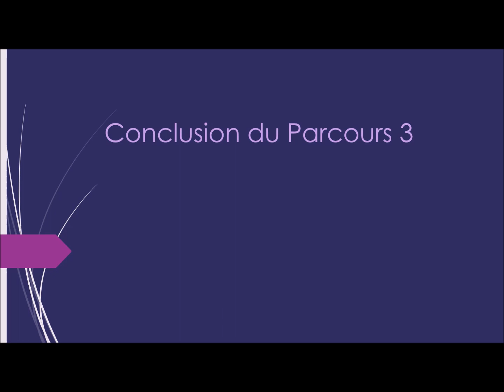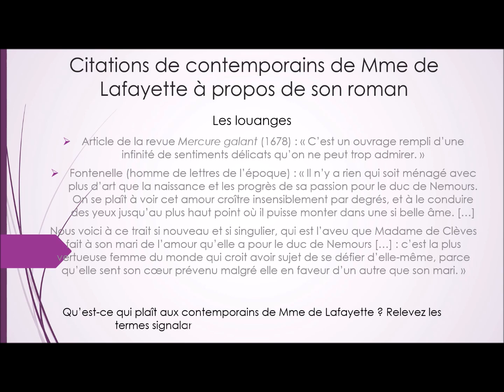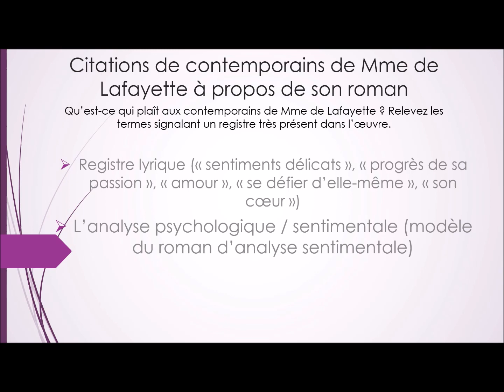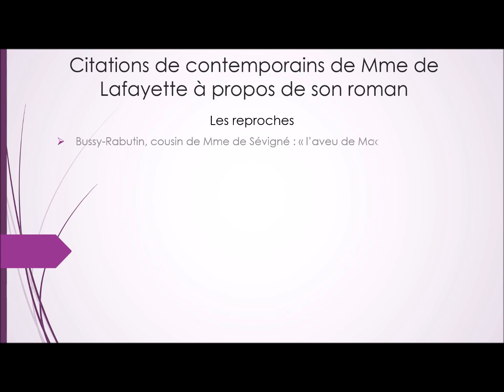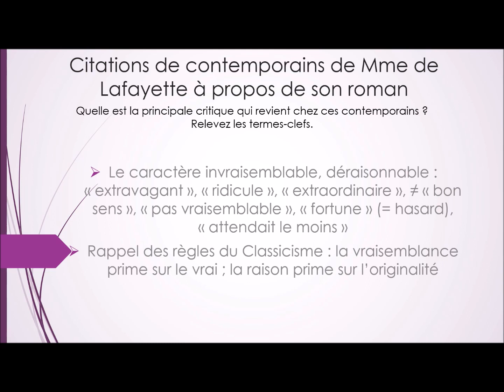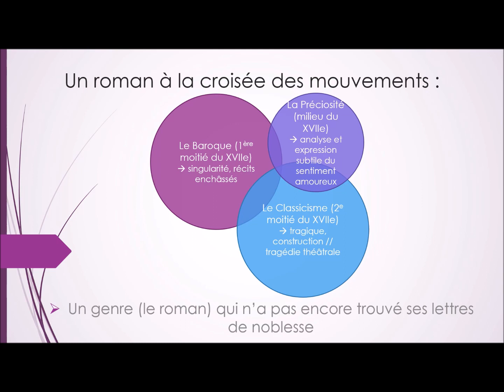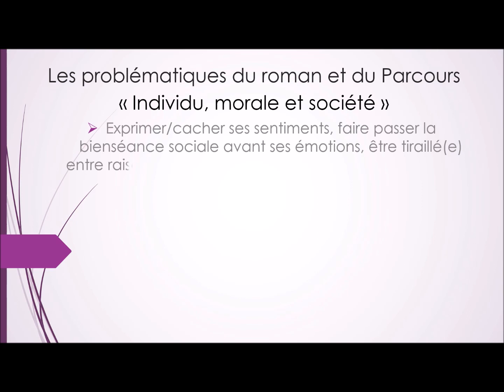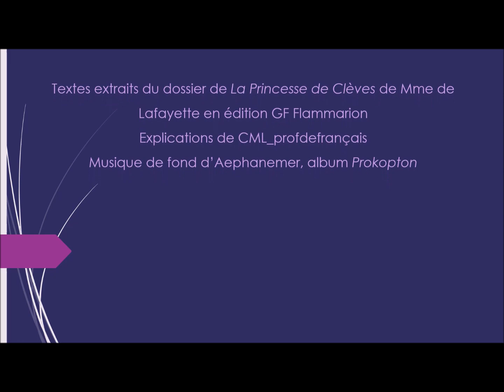Conclusion du Parcours 3 sur -La Princesse de Clèves- et "Individu, morale et société"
Cette vidéo est destinée à mes élèves de Première durant la période de césure due au Coronavirus. Elle est destinée à conclure notre séquence (Parcours) sur le roman -La Princesse de Clèves- de Mme de Lafayette, et à résumer les questions transversales soulevées par les autres textes du parcours.